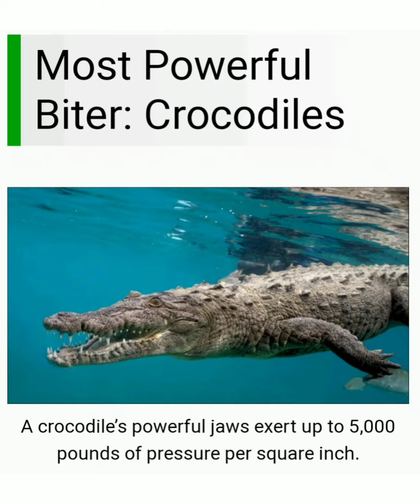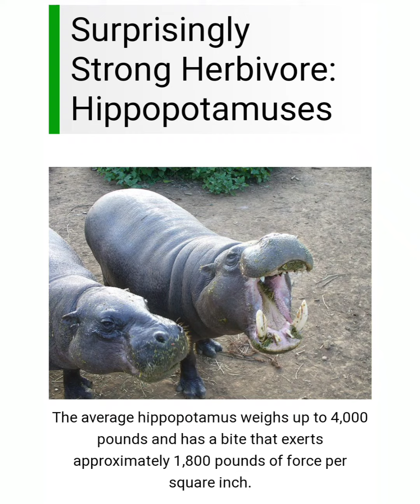10 Absolute Strongest Animals on Earth: Pure Force